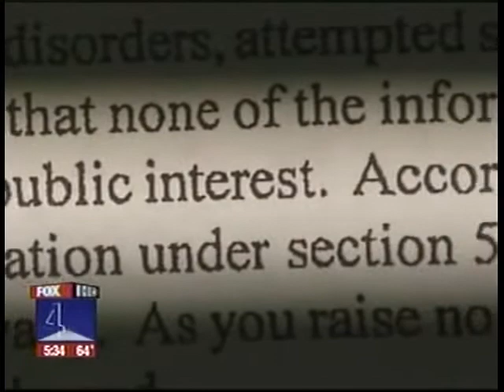Attorney Jim Harris: Dallas Mayor Caraway might not be able to stop the release of his 9-1-1 call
Thompson & Knight attorney Jim Harris says Dallas Mayor Dwaine Caraway might have find it difficult to prevent the release of his January 2011 call to emergency operators. Media accounts hold that Mayor Caraway and his wife, State Rep. Barbara Caraway, were involved in a domestic incident that preceded the call. For the content of the call to remain private, it "has to be both highly embarrassing to the average person and of no legitimate interest to the public," says Mr. Harris. "Both Mr. Caraway and his wife are public figures, both have been elected, and I think that puts him in a different category than Joe the Plumber," Harris tells Fox4 News' Shaun Rabb. Established in 1887, Thompson & Knight today is a global firm known for our capabilities in energy finance, taxation, business transactions, and an ability to resolve our clients' controversies in or out of court. The Firm has approximately 350 attorneys with U.S. offices in Texas and New York and international offices and associations in the Americas, North Africa, Europe, and Asia. For more information on Thompson & Knight, visit the firm's